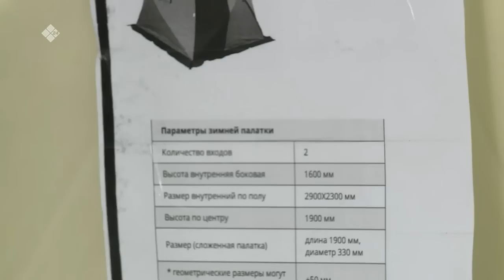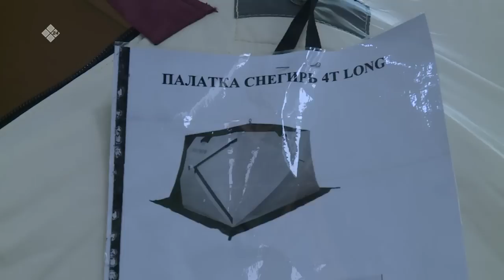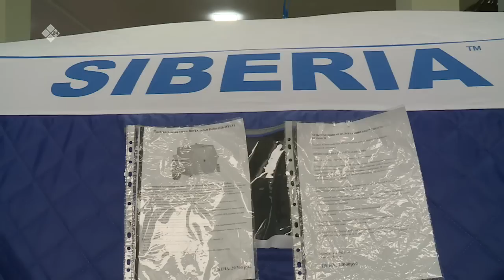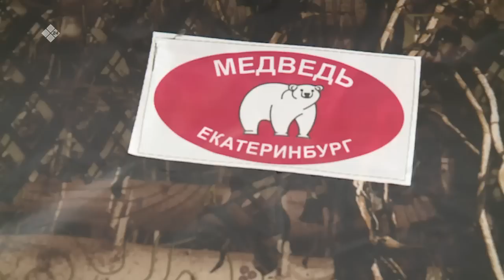«Саха хараҕынан» (25.10.22)